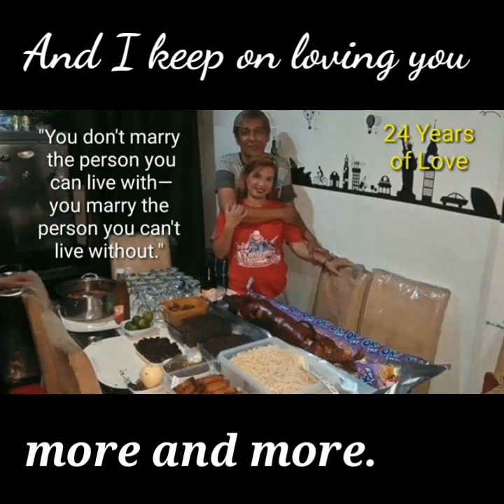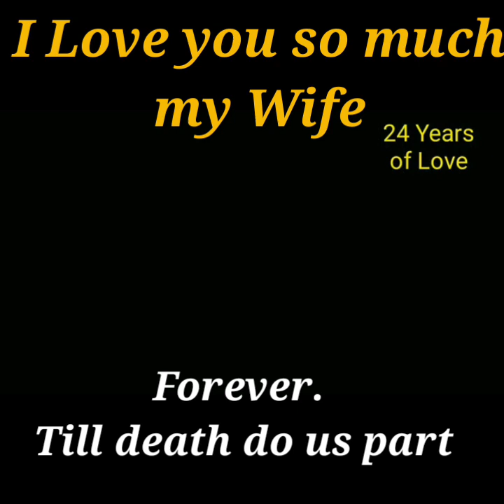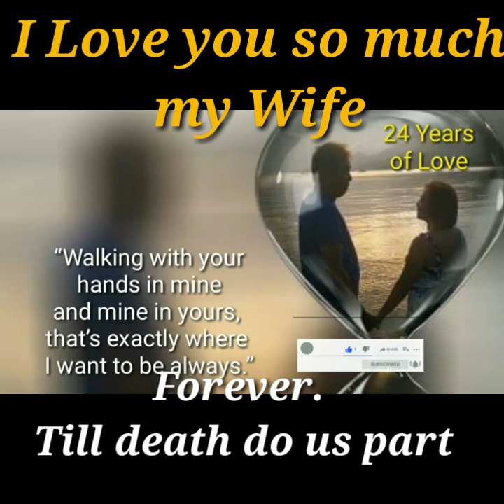Loud Load the Beats-A Wedding Anniversary Gift to my Wife-NO COPYRIGHT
Loud Load the Beats - A Wedding Anniversary Gift to my Wife

Happy 24 years Wedding Anniversary to my Wife
My wedding gift to my wife
To my wife I love you forever and ever.